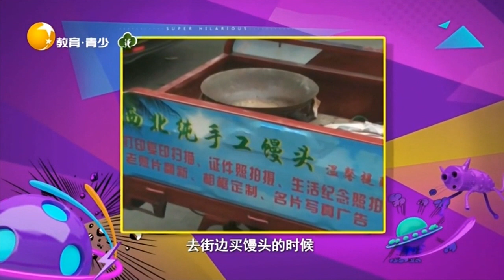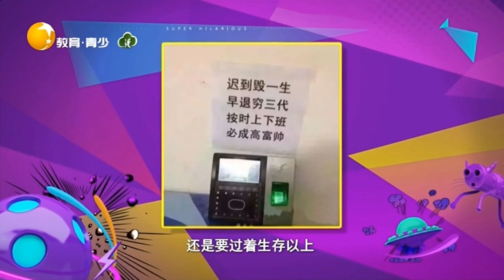即使是骑着摩托车，也阻挡不了吃货们一颗爱吃的心